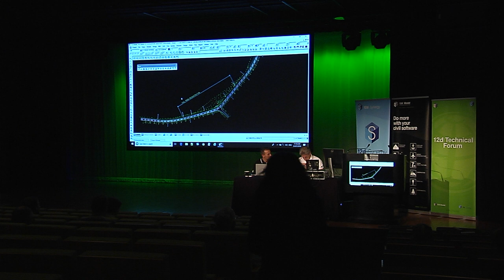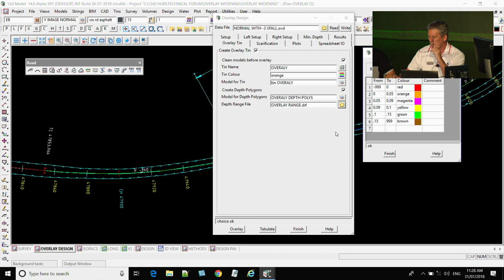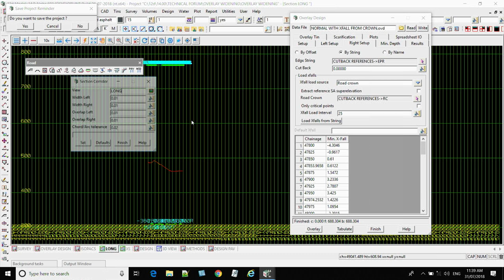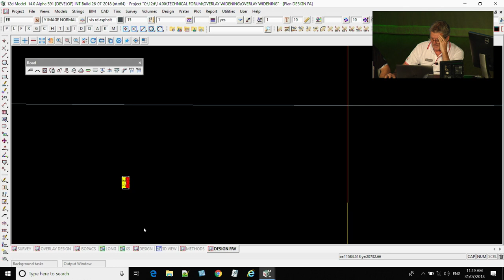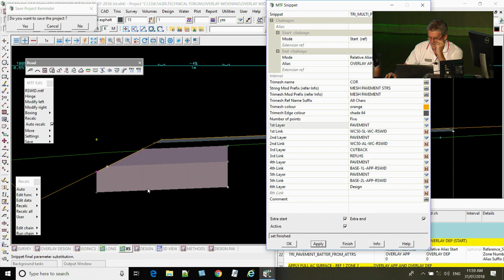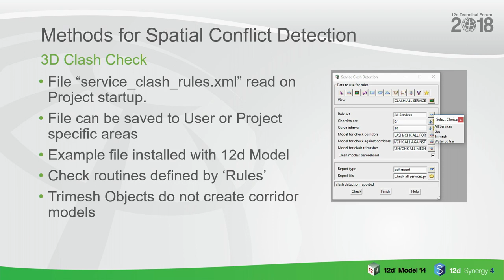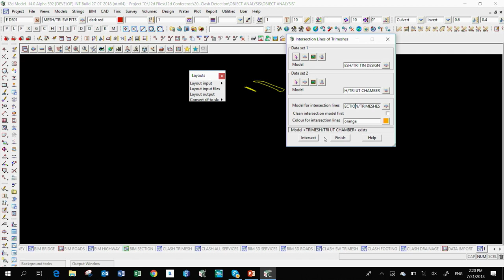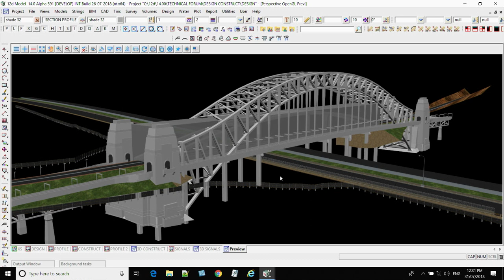2018 12d Tech Forum - Design Birds of a Feather Room - Day 3 Session 10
Overlay Design
Pavement Overlay
Guide Post Placement
Clash Detection